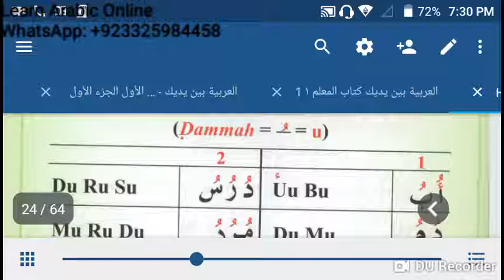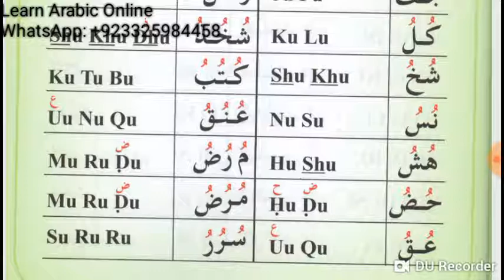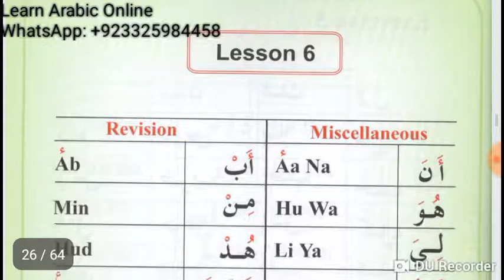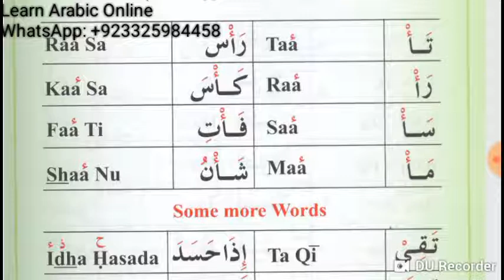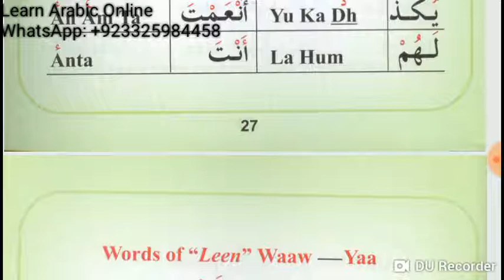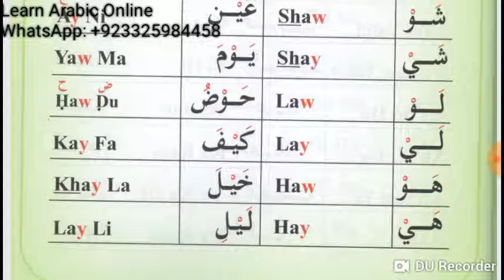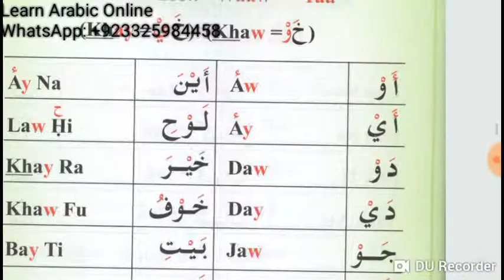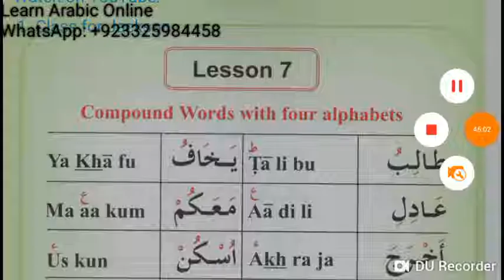Lecture 3 of Online Arabic Course for Abdul Aleem